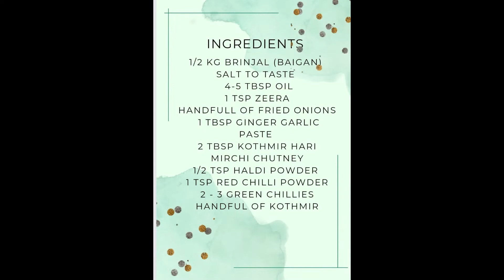Masala Baigan Ka Bharta 🍆🍆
INGREDIENTS

1/2 KG BRINJAL (BAIGAN)
4-5 TBSP OIL
SALT TO TASTE
1 TSP ZEERA
HANDFULL OF FRIED ONIONS
1 TBSP GINGER GARLIC PASTE
2 TBSP KOTHMIR HARI MIRCHI CHUTNEY
1/2 TSP HALDI POWDER
1 TSP RED CHILLI POWDER
2-3 GREEN CHILLIES HANDFUL OF KOTHMIR